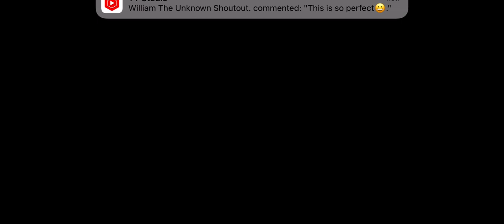I ate pizza 🍕 also guys shoutout to